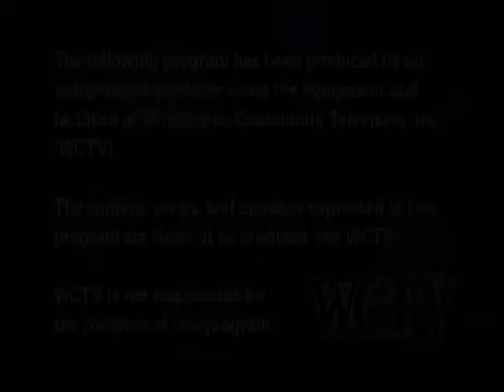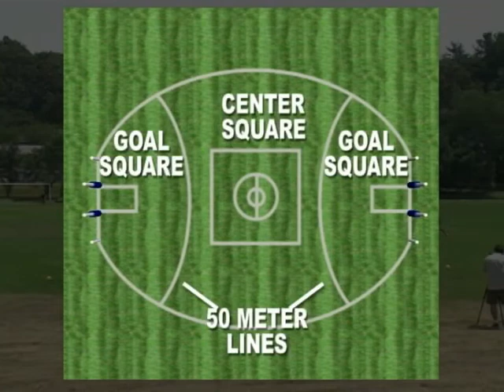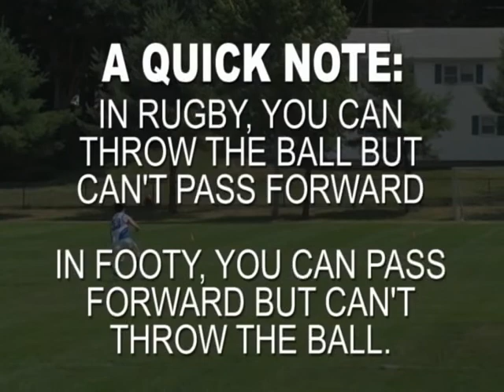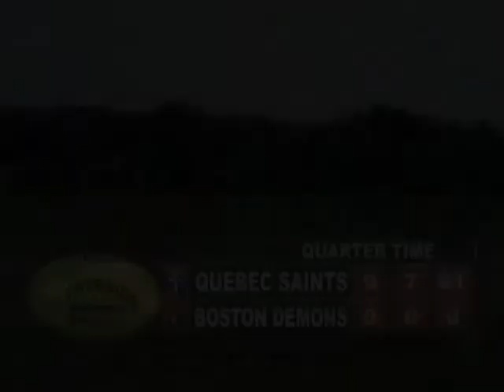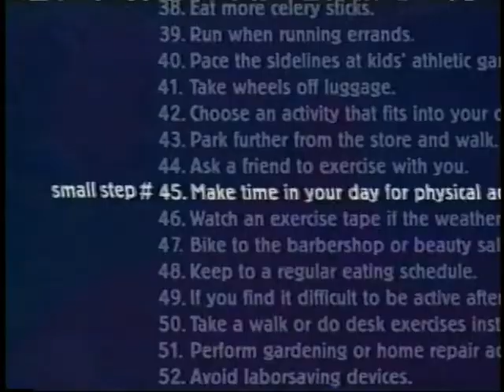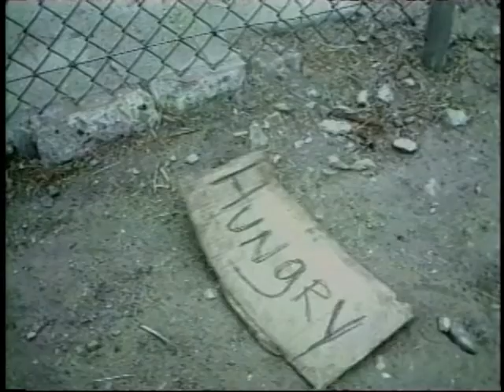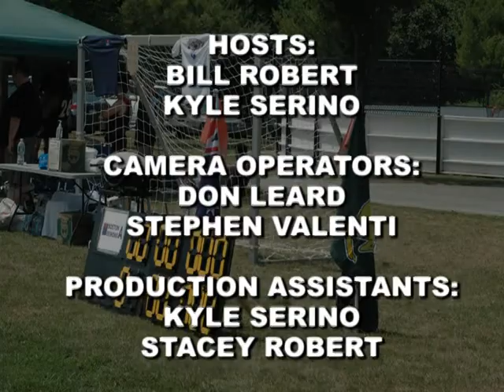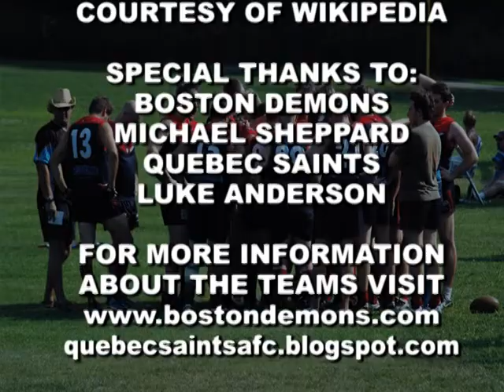Stateside Footy - Episode 10-02: Quebec Saints vs. Boston Demons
Stateside Footy presents a Metro-style Australian Rules Football match between the Quebec Saints and the Boston Demons, played on July 17, 2010. Stateside Footy is a cable access TV show produced at WCTV - Wilmington Community Television in Wilmington, MA. It features Aussie Rules Football as it is played in the U.S.A.